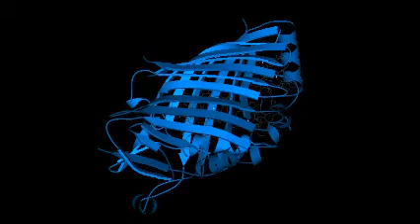Badass - Rick The GodFather